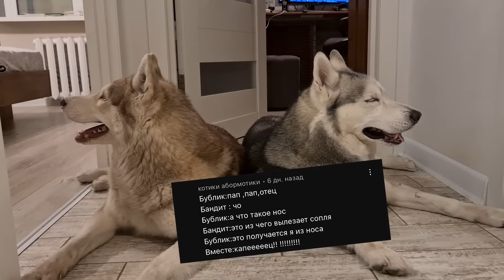ПОПАЛИ В ИГРУ СУПЕР МАРИО! Как оттудава выбраться?? (Хаски Бублик) Говорящая собака